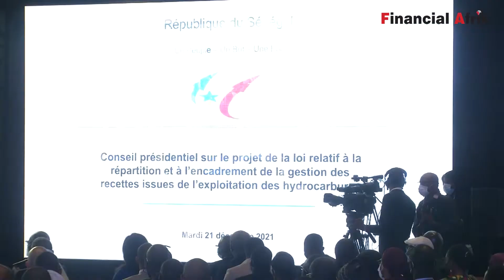FinancialAfrik Sénégal: Macky Sall prépare la gestion du potentiel pétrolier et gazier du pays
Discours du président sénégalais Macky Sall lors du conseil présidentiel sur le projet de loi pour la gestion du potentiel pétrolier et gazier

Au Sénégal, le conseil présidentiel s’est réuni en assises ce mardi 21 décembre en vue de l’adoption du projet de loi relatif à la répartition et à l’encadrement de la gestion des recettes issues de l’exploitation du pétrole et du gaz. Une initiative qui s’inscrit dans le cadre de la nouvelle phase du processus d’émergence économique et sociale dans l’exploitation prochaine des hydrocarbures du pays.

Des membres du gouvernement, des représentants des forces vives de la Nation, de l’opposition politique, de la société civile, des associations de femmes et des organisations de jeunesse ont répondu présent à ces assises présidées ce mardi par le président Macky Sall, au Centre international de conférences Abdou Diouf (CICAD).